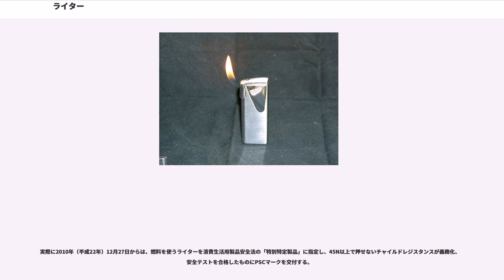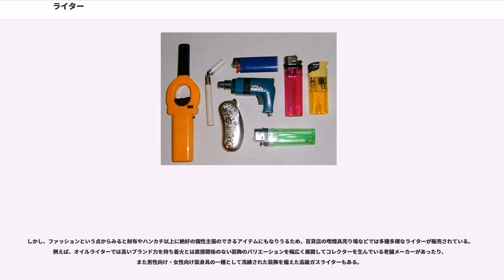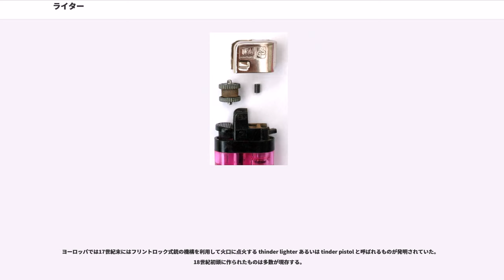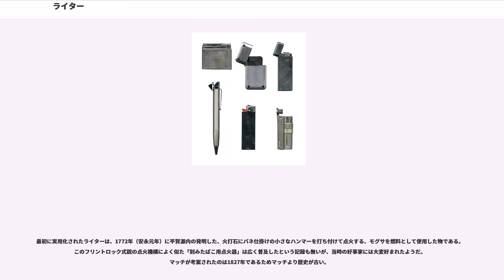ライター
ライター（lighter）とは火をつけるための装置である。その多くでは何らかの燃料を消費する燃焼式が主流であるが、電熱式もある。

近代以降よりさまざまな創意工夫が凝らされたライターが開発されてきた。ライターと、燃料やその他消耗品を組み合わせることで、簡便な着火を可能としている。

小型のものは、主にタバコに着火し喫煙するために、タバコと共に携帯して使われる。古くからある携帯機器であるため、さまざまな意匠を凝らした製品も多く、利用者の趣味性に応じてさまざまな製品が利用されている。

ガスコンロやストーブの奥まった場所にあるバーナーや花火などへの着火を目的とした柄の長いもの、仏壇のろうそく用の小さなもの、風のある戸外の墓参り時における線香着火を目的とした大型の風防を備えたものなど、用途に応じてさまざまに変化した製品が存在する。こと線香や業務用のコンロなど着火対象が明確な製品に関しては○○着火器(~ちゃっかき)などと呼ばれる製品群も存在する。

着火し易い燃料に、点火機構により瞬間的に高温を発生させるなどして種火とし、目的の可燃物に炎を移す。従って燃料切れのライターでも点火機構のみにより、可燃ガス等になら点火できる事もある。

使用する燃料によってオイルライターやガスライターなどの種類がある。燃料および点火機構においてはいくつかの様式が存在するが、それぞれに利点と欠点がある。

燃料を安定して供給し安定した着火性能を発揮するために、液体または気体の燃料を利用する。固体燃料の製品は近年では一般に市販されていない。

引火性を持つ燃料を使用しているため取り扱いには注意を要する。高温下に放置すると爆発する危険性があるほか、強い衝撃によっても爆発する危険性がある。特に、ガス式のものは内部のガス圧力が1気圧よりも大きく、破裂するおそれもあるため、損傷の認められるものの利用はすすめられない。また、弁の破損がある場合は燃料が漏れつづけるなどの問題もあり、密閉構造の破損したライターは使用に適さない。

オイル式では、燃料供給直後などではケース表面がオイルで濡れていると着火時に延焼して危険であるため、燃料供給直後はよくふいてから使用するほうが無難である。ガス式の場合は燃料供給直後にわずかながら漏れたガスが辺りを漂っていると危険であるため、換気のよい場所で燃料を供給し、燃料注入弁のガス漏れがないか確認してからの使用が望ましい。

オイル式の物はその多くが蓋を閉めるまで燃料が続く限り燃焼も続くものが大半であるため、燃焼中に不注意で取り落としても燃え続ける。このため、可燃物の上で取り落とすと類焼の危険性がともなう。ガス式の物は安全機構として所定の押しボタン式弁を持つものではボタンを離すと燃料供給が止まるため、火が消える。ただ、ガス式のなかにも蓋を閉めるまで燃料ボンベの弁が開放されたままになるものもあるため、構造によってはその限りではない。

また、飛行機へ搭乗する際の注意点として、持ち込みができるライターの種類及び数量は制限されており、液化ガス式ライタータイプの使い捨てライター（100円ライター等）及び、注入式ガスライター(デュポン等)、吸収剤入りのオイルライター(ZIPPO等)についてはいずれか1人につき1個までであれば飛行機内への持込が可能である。ただし、同様のガス式ライターでも「葉巻ライター」（葉巻に使用するライターで青色の強力な炎を出す、ターボ式のライター）や着火マン、吸収剤の無いオイルタンク式ライターについては一切機内持ち込みすることができない。また、どのタイプのライターであっても、受託手荷物内（預ける荷物）に入れることも一切出来ない。愛煙家は、火気についてはジッポーまたは100円ライター1個だけを持って乗るか、現地で入手することになる。

いずれにしても、火気の取り扱いに対する相応の注意が求められる。

電熱線に通電し赤熱させて、タバコや葉巻を接触して点火する。炎が無いので風の影響がほぼ無い。

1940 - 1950年代に流行した。電熱線が赤熱できるだけの電流を流さねばならず比較的容量の大きな電池を必要としたため、電池が重く電池の持ちもあまりよくなかったために、今日では一次電池を用いるものはほとんどない。日本でも、立石電機株式会社（現・オムロン）が1948年（昭和23年）当時に製造・販売していた。

現在は、小型軽量でタバコ専用のUSBを電源として用いる充電型が、日本や中国のメーカーから市販されている。タバコよりも太く硬い葉巻には使えな...